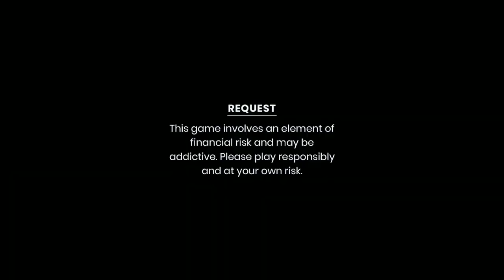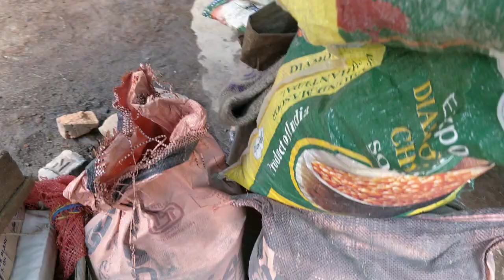Kam Kam kam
Go and Download Rummy Circle now and get Welcome bonus upto Rs.2000